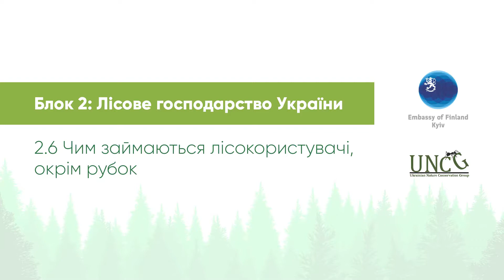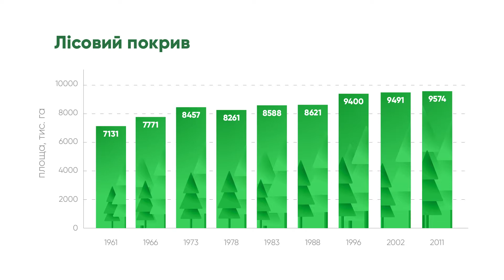Лісовий курс. Блок 2. Відео 2.6 Чим займаються лісокористувачі, окрім рубок?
У цьому відео з’ясовуємо, що лісокористувачі не тільки рубають ліс, а і роблять багато інших корисних (та не дуже) справ. Зокрема, розбираємося з тим, як відновлюють дерева після рубок.

Цей навчальний курс для журналістів та активістів створено Українською природоохоронною групою за підтримки Посольства Фінляндії в Україні.